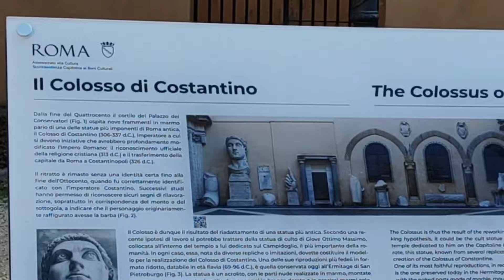ROMA 🇮🇹 - Statua Colossale di Costantino Roma | La Statua piu grande dell'antica Roma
Il Colosso di Constantino Roma, Italia 💛